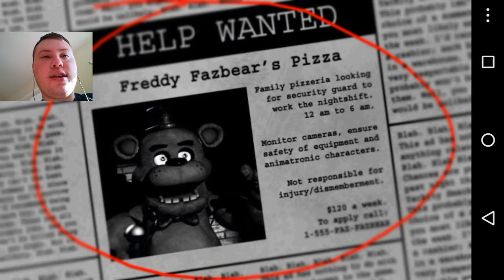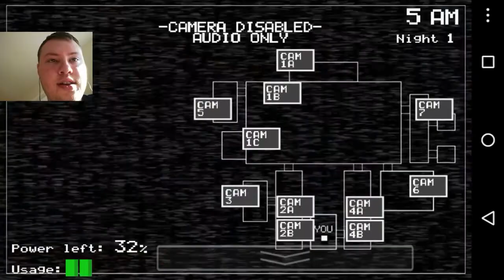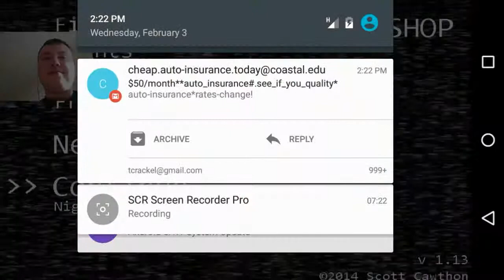Let's Play Five Nights at Freddy's (1)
Had a close call at the end but I made it.